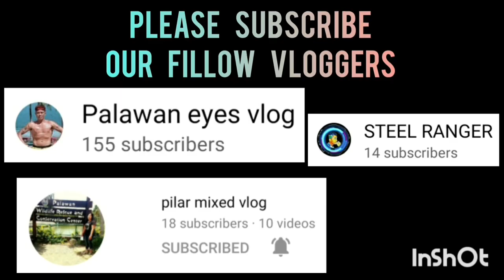TEAM 6 BLACK VS TEAM 7 YELLOW | BOLAHOLICS GROUP BASKETBALL LEAGUE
BLACK 6 VS YELLOW 7 | BOLAHOLICS GROUP BASKETBALL LEAGUE 2023 | BGY. TAGUMPAY COVERED GYM PPC | JANUARY 30,2023